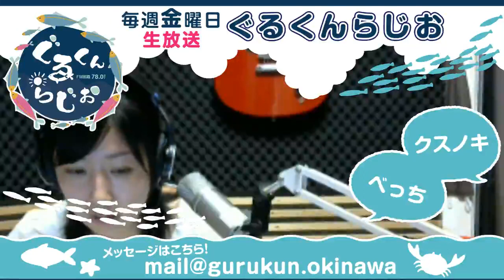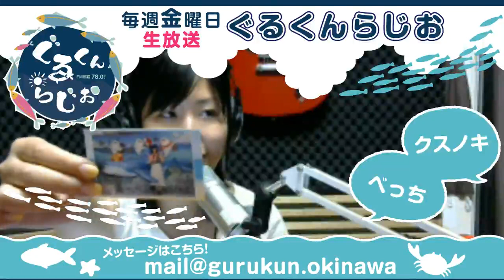～美ら海水族館の歩き方～ 『ぐるくんらじお』 2018/06/15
■コンセプト
沖縄県の県魚・グルクンのように沖縄、全国、ぐるぐる回って体験した様々な情報をお届けます。
□主なコーナー

・ぐるさんぽ
・我流調査・いぬねこりんぐ

■関連サイト